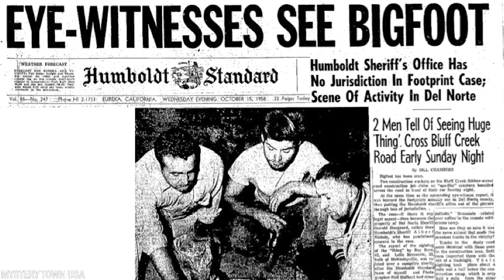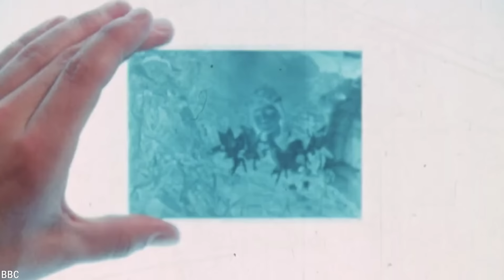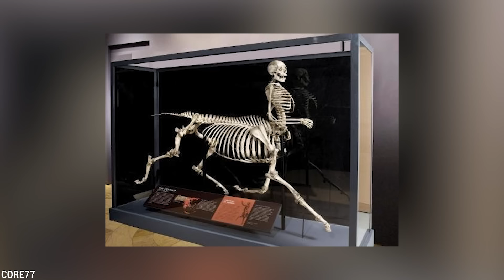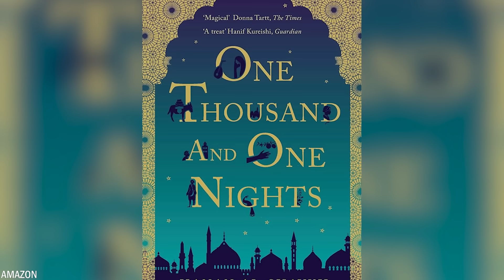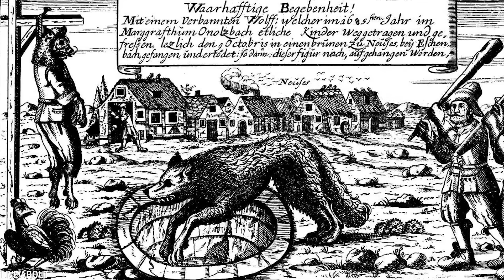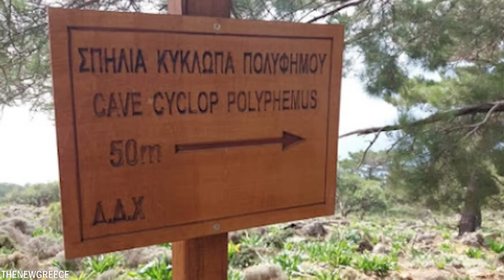20 Mýtických Bytostí, Které Skutečně Existovaly V Reálném Životě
Mýtické bytosti jsou již po staletí předmětem lidových pověstí a legend. Ale co když jsou tyto fantastické bytosti víc než jen pohádky? Co když se v neobjevených koutech země skrývají důkazy o jejich existenci? Jak se říká, na mýtech je vždycky něco pravdy. Dnes vám ukážu 20 bájných bytostí, které možná skutečně existují!